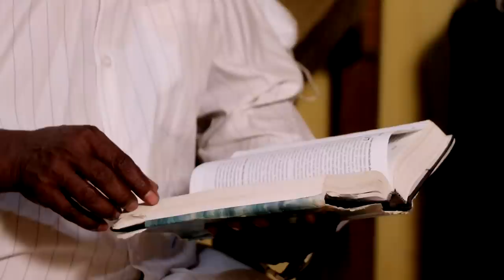NOVEM JIVIT | FILM BY NAZARIO FERNANDES